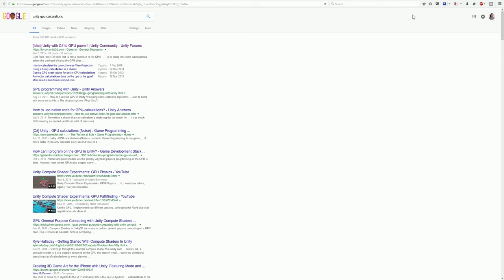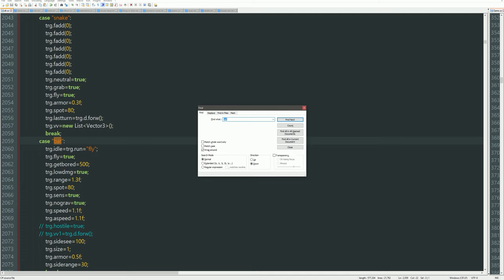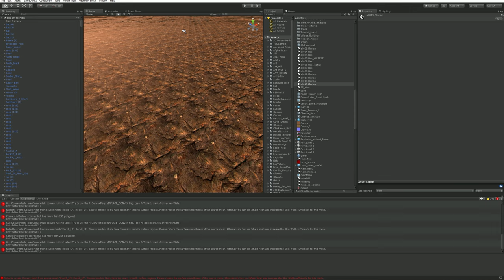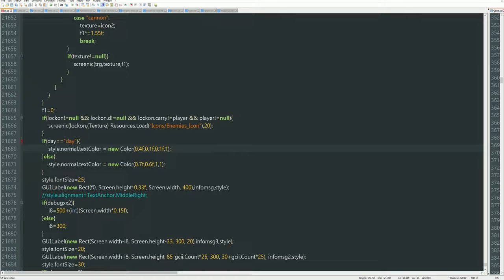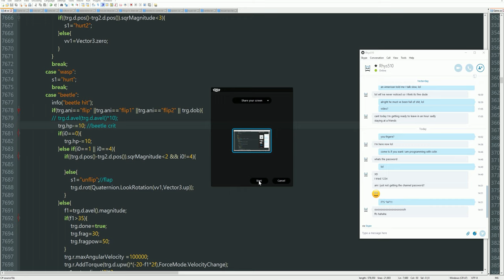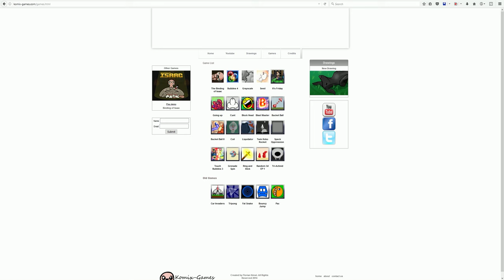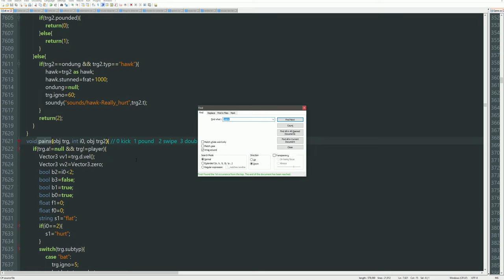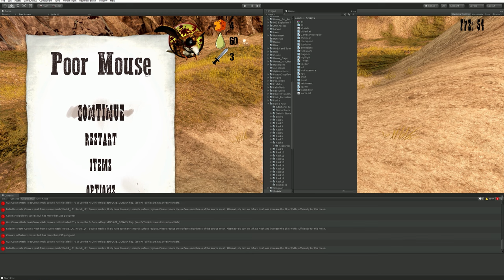Programming Mouse! #448 Proper Beetle Death